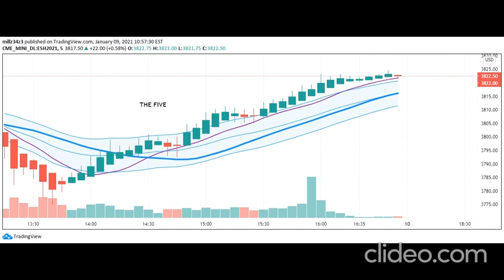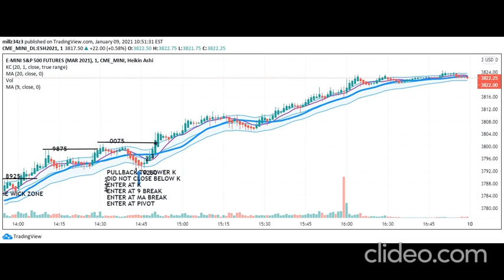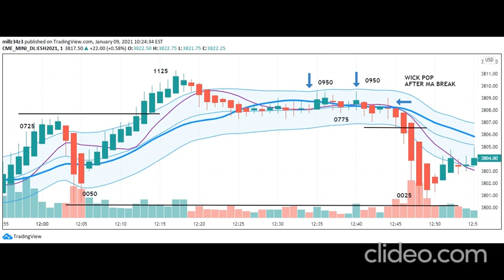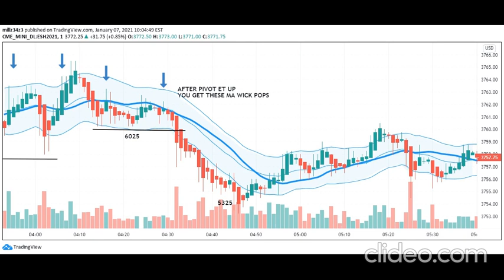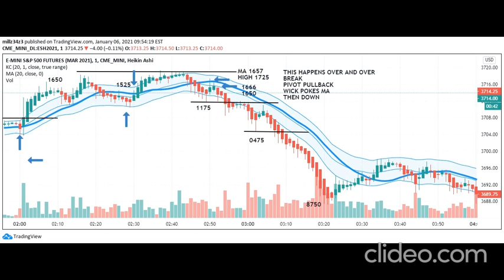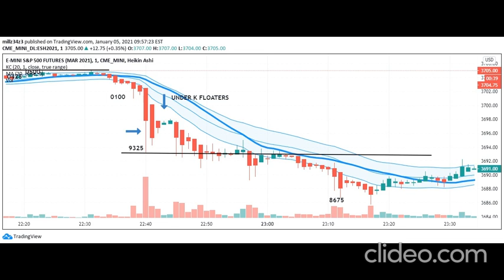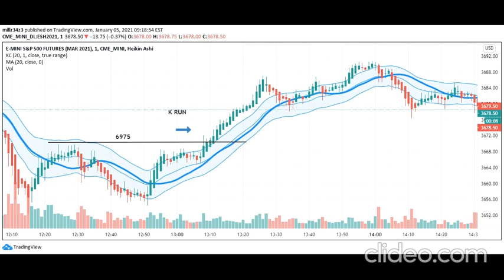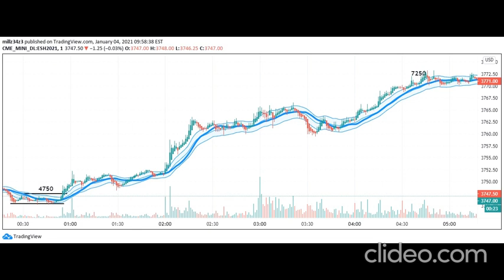JAN 4 JAN 8 2021